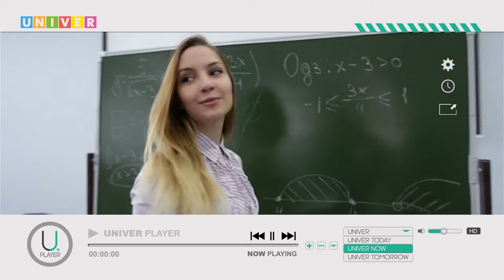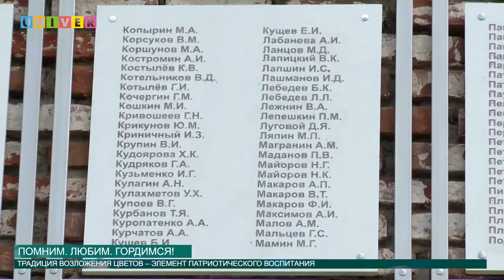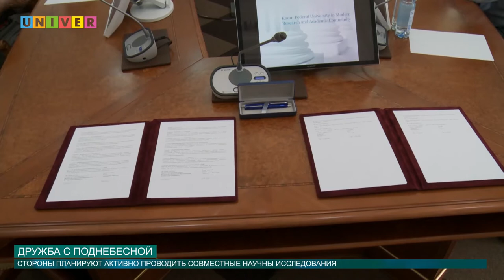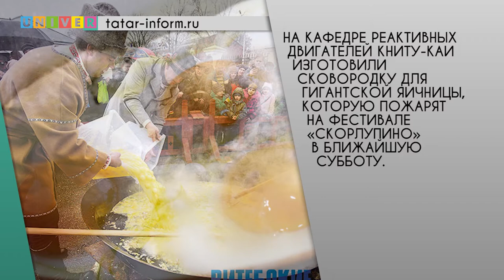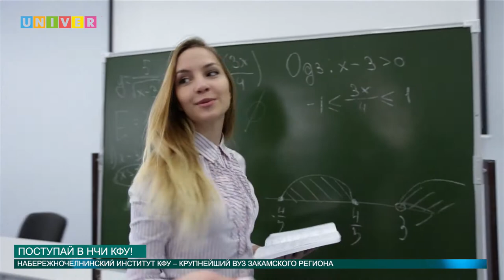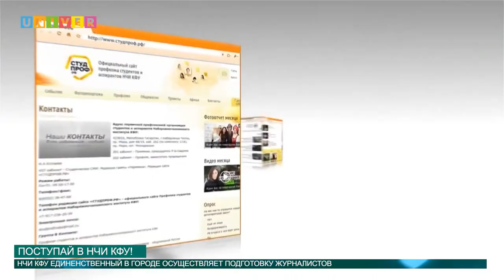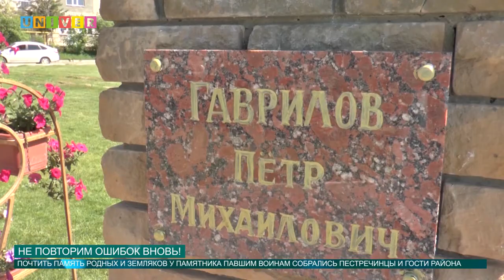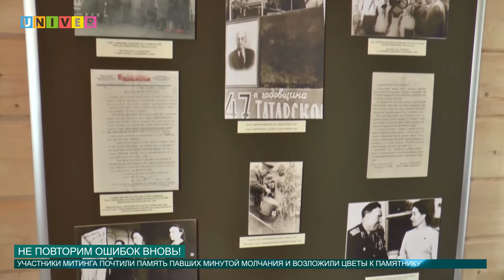НОВОСТИ КФУ 23 06 2016